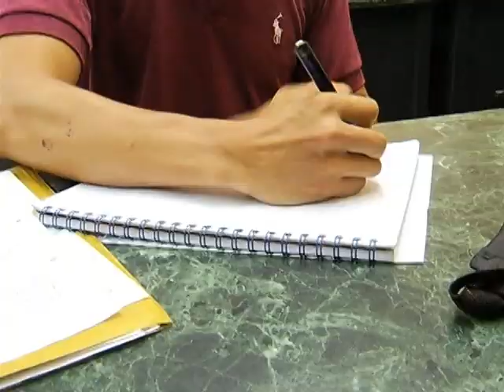EDUCACION SUPERIOR 2016